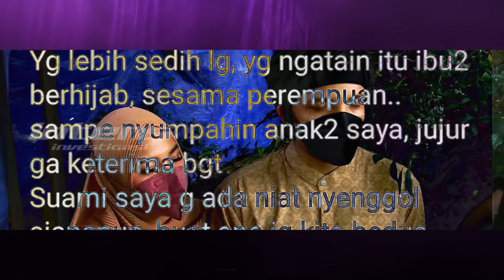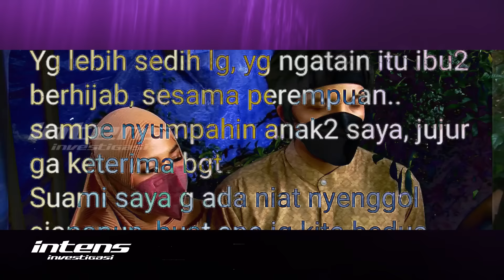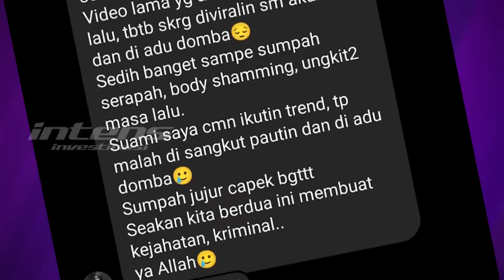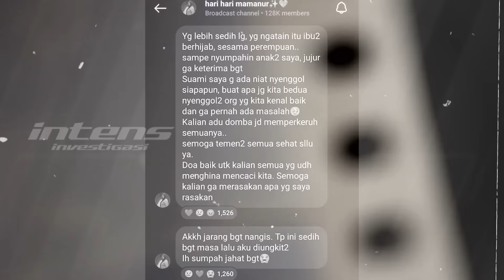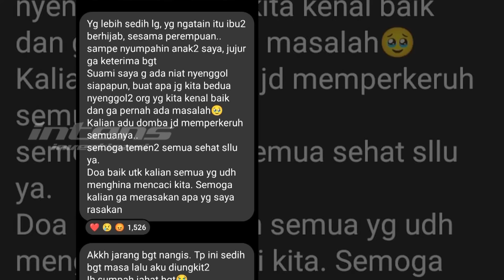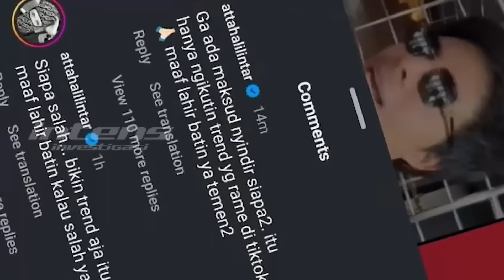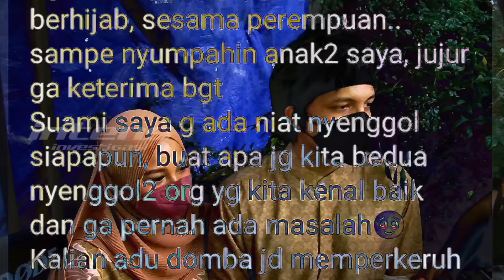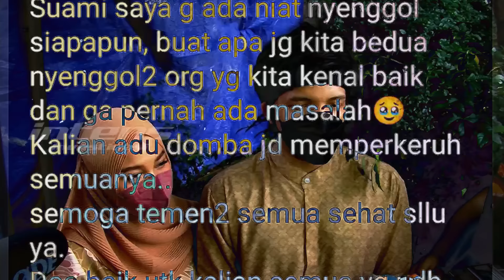Respon Aurel Terkait Atta Dibully Netizen Dituding Sindir Fuji | Intens Investigasi | Eps 4107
Respon tak terduga ditunjukkan Aurel Hermansyah saat ditemui awak media kemarin terkait postingan curahan hatinya hingga menangis di sosial media pasca dirinya terkena imbas hujatan hatters  terkait postingan sang suami, Atta Halilintar, berjudul “Jangan Ya Dek Ya”, di mana diduga netizen bertujuan menyerang Fujianti Utami, mantan kekasih Thoriq. Lantas, apa yang membuat respon Aurel kemarin tampak tak terduga dan mengejutkan publik?

Seperti apa Krisdayanti, Anang Hermansyah, selaku orang tua kandung Aurel menanggapi serangan hatters terhadap Aurel? Apa yang membuat Krisdayanti menilai hal itu sebagai hal yang wajar-wajar saja? Seperti apa pula reaksi Haji Faisal, ayah Fuji, dan juga Fuji, atas postingan Atta bertajuk “Jangan ya dek ya”? Apa pula yang membuat psikolog menilai bahwa postingan Atta memang berpotensi akan menyakiti hati banyak orang?